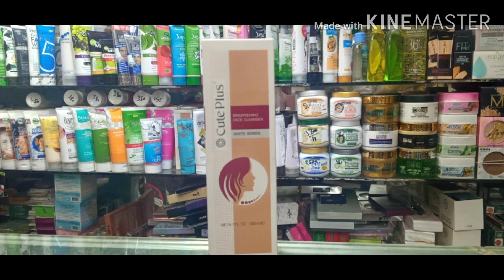cute plus brightening face cleanser.best whitening cleanser.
cute plus brightening face cleanser white series.best whitening cleanser.           best cleanser in Pakistan.                            cute plus cleanser price 550.